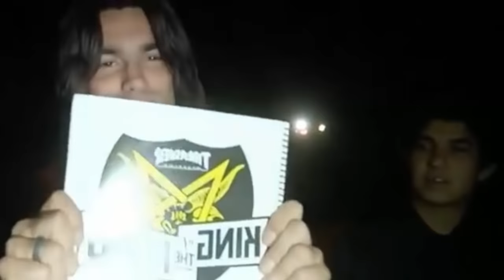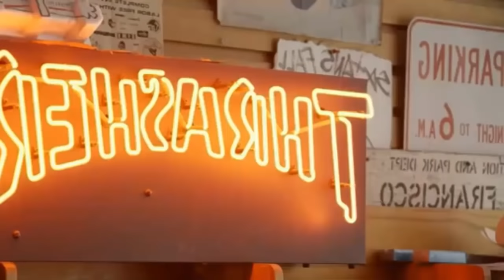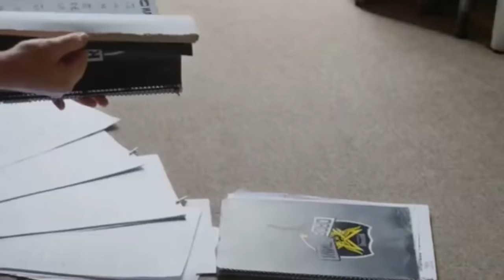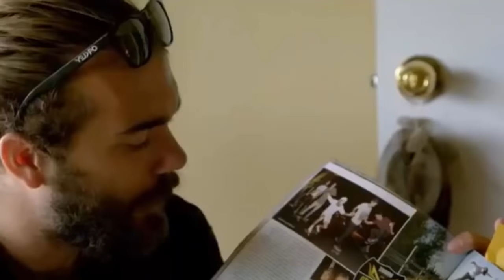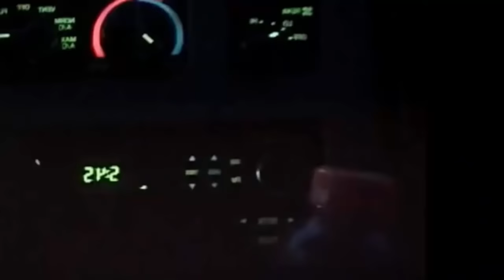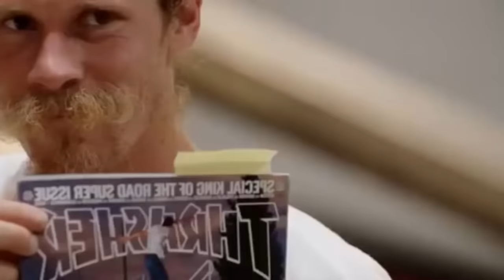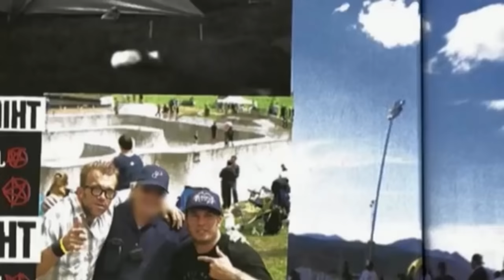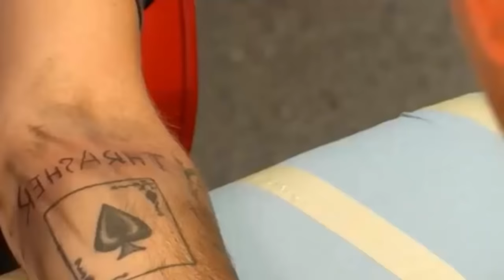King of the Road 01Ep01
King of the Road - Season 1 - Episode 1 - Episode 1

Hoster:   allmyvideos.net - Report Link